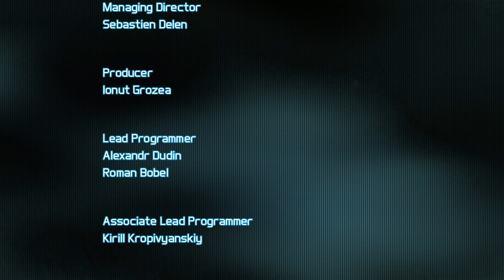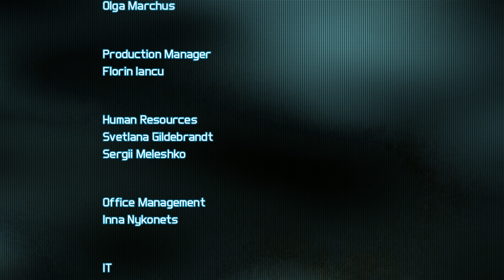Ghost Recon Future Soldier Part 12! Shattered Mountain! (PC)